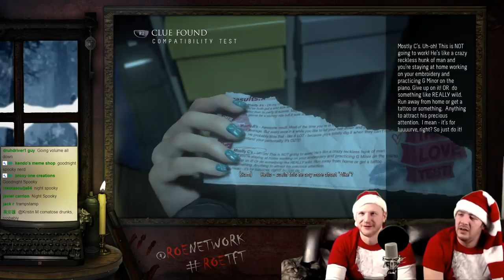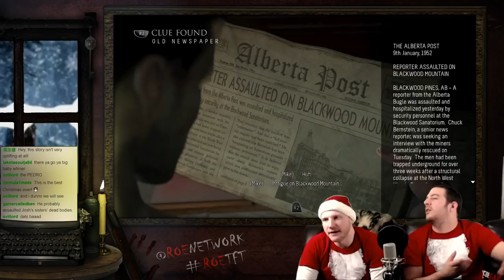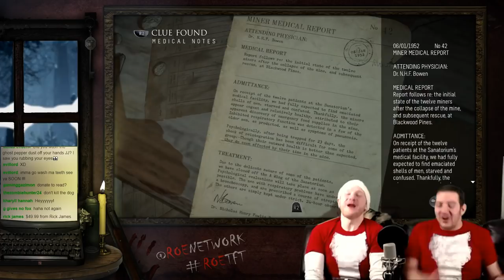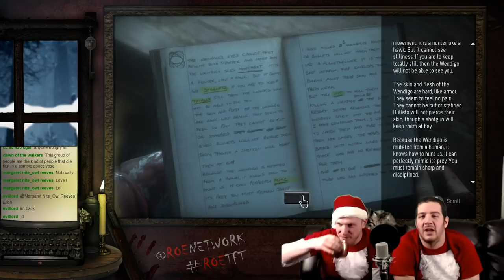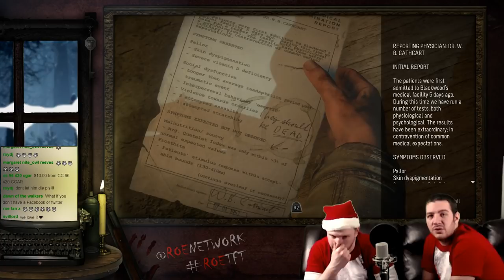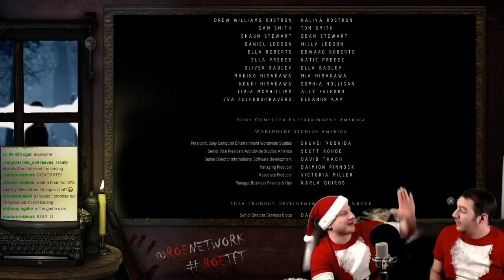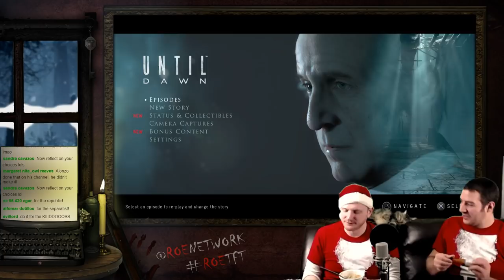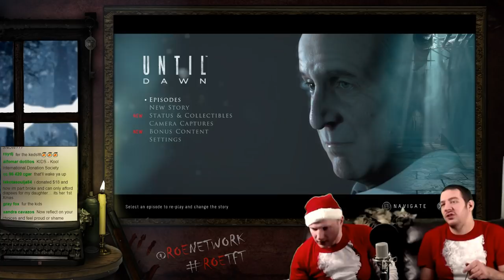UNTIL DAWN || FULL PLAYTHROUGH | Toy's For Tots LIVE Event! 🚂🎁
JJ & Bob Spaghetti play Until Dawn while raising money for Toy's For Tots!